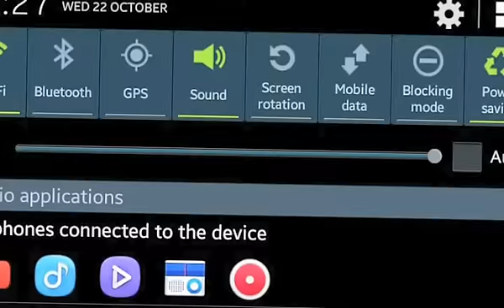Beat The Boss 3 all weapons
Thanks